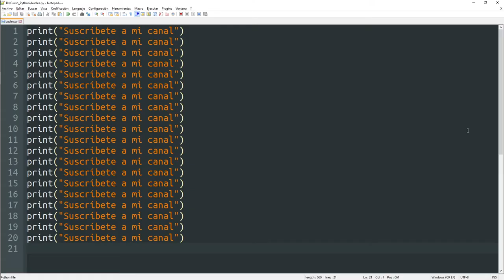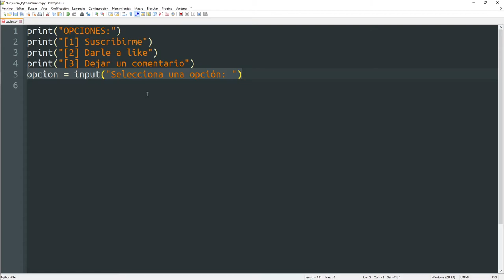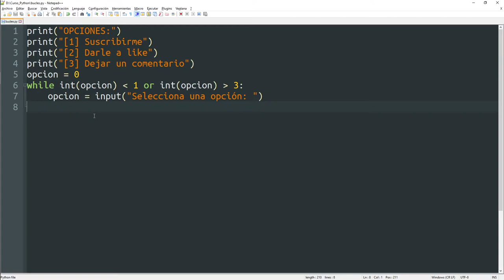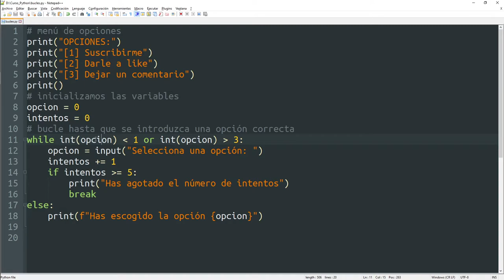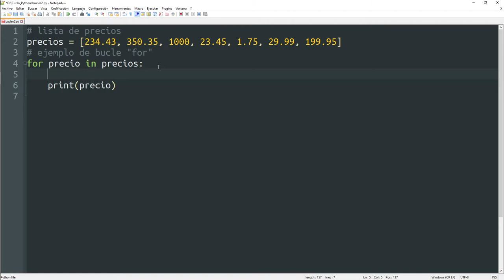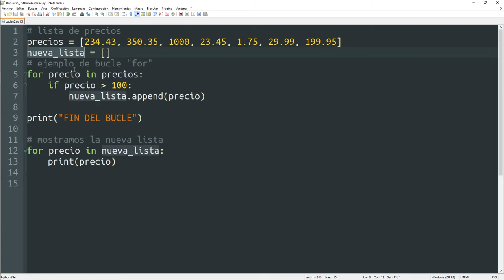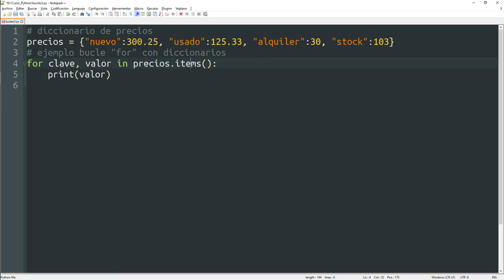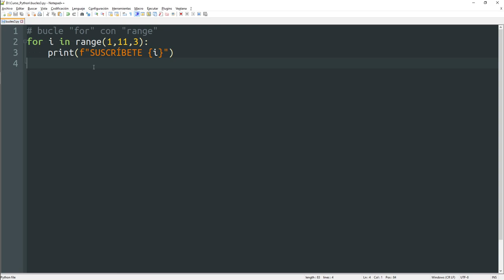006 Bucles WHILE y FOR [curso Python]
Hoy aprenderemos a manejar bucles en Python como siempre de la manera más práctica mediante ejemplos.

ÍNDICE:
00:00 Presentación
00:25 Para qué sirven los bucles
00:49 Tipos de bucles en Python
01:12 Ejemplo de bucle WHILE
05:55 Instrucciones BREAK y CONTINUE
06:34 Ejemplo de BREAK
08:17 Ejemplo de ELSE en WHILE
09:45 Ejemplo de bucle FOR (iterar sobre listas)
14:30 Ejemplo de bucle FOR (iterar sobre tuplas)
14:53 Ejemplo de bucle FOR (iterar sobre conjuntos)
15:25 Ejemplo de bucle FOR (iterar sobre diccionarios)
17;43 Ejemplo de bucle FOR con RANGE
20:16 Despedida
20:29 Outro